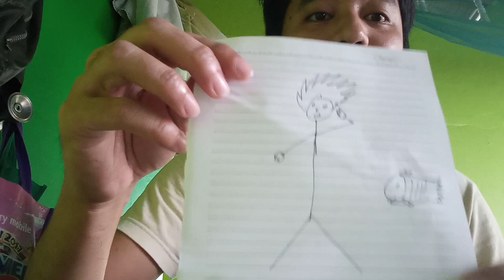Share ko lang ang talent ko sa pag drawing